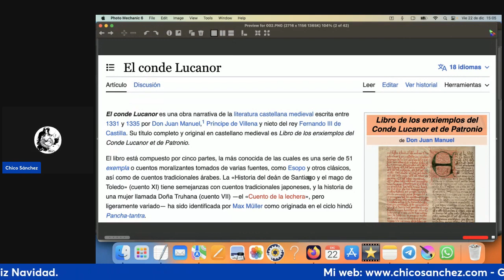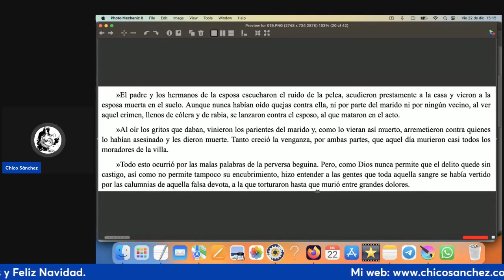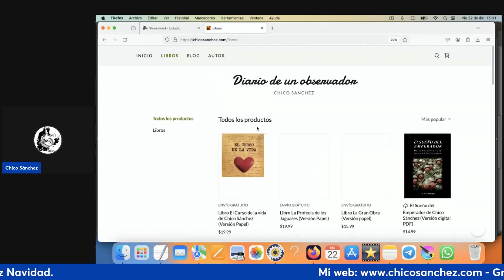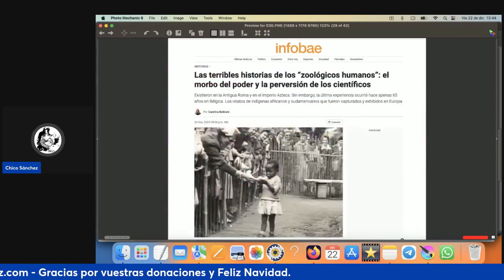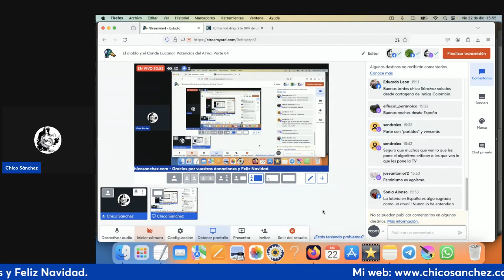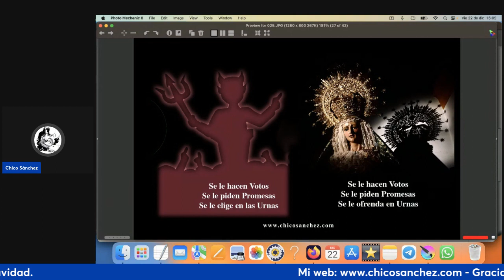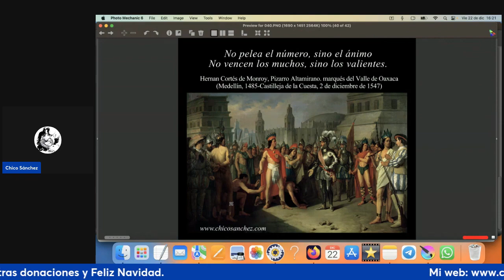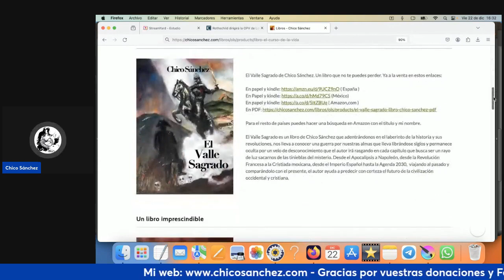El diablo y el Conde Lucanor Potencias del Alma Parte 64